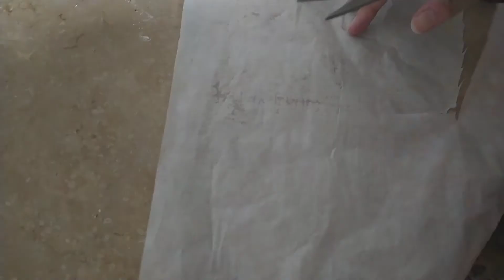Simple and Easy Tea Cake Recipe...|| Its time to Tea with mazedar Tea Cake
Here's the Recipe of Tea cake. Simpe and Easy recipe for all beginners. With the simple ingredients we make a tea cake for all my viewees.